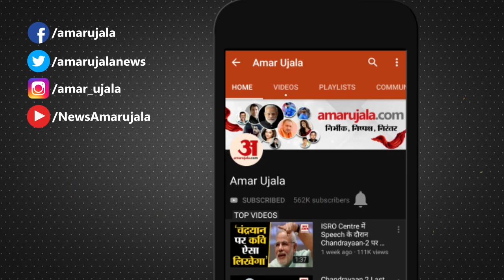Jamia Violence : VC Nazma Akhtar का Police पर आरोप, बगैर इजाजत के पुलिस University में घुसी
रविवार को Jamia University की लाइब्रेरी में हुए Police Lathicharge का मामला बढ़ता जा रहा है। इस मामले में VC Nazma Akthar ने प्रेस कांफ्रेंस कर पुलिस पर बगैर इजाजत कैंपस में घुसने का आरोप लगाते हुए FIR करवाने की बात कही तो वहीं पुलिस ने बस में आगजनी और विश्वविद्यालय लाइब्रेरी में छात्रों पर लाठीचार्ज के आरोप से इंकार किया।